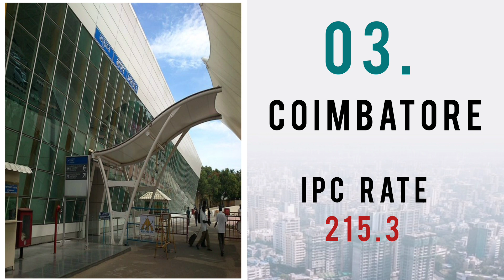Top 10 SAFEST Cities 🏢🇮🇳 In India By NCRB Report 2023 | Most SAFEST Cities Of India 2023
TOP 10 SAFEST CITIES OF INDIA
1. KOLKATA
2. CHENNAI
3. COIMBATORE
4. SURAT
5. PUNE
6. HYDERABAD
7. BENGALURU
8. AHMEDABAD
9. MUMBAI
10. KOZHIKODE